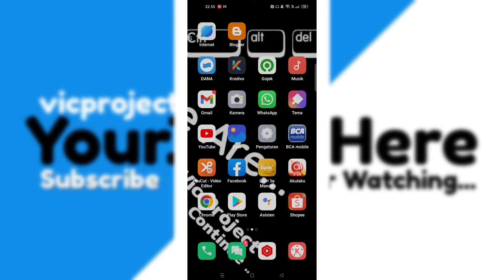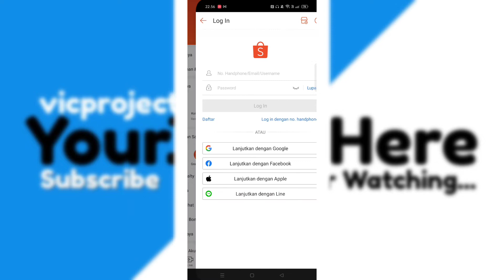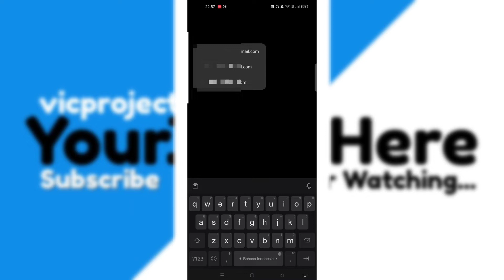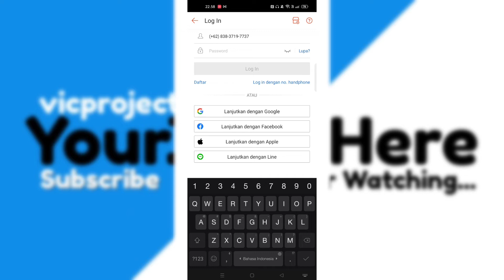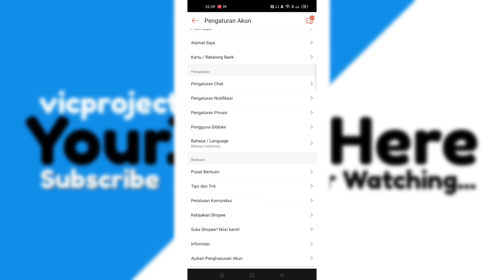Cara Login Shopee Tanpa Verifikasi Wajah Terbaru 2022